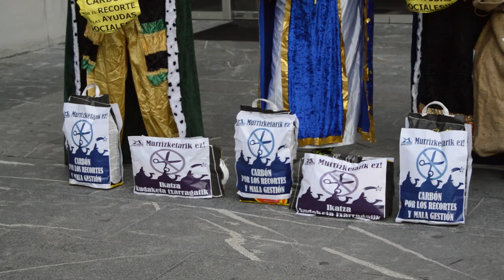Los reyes magos entregan carbón al ayuntamiento de Barakaldo por los recortes sociales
Los reyes magos han castigado al ayuntamiento con carbon por los recortes sociales que aplica.